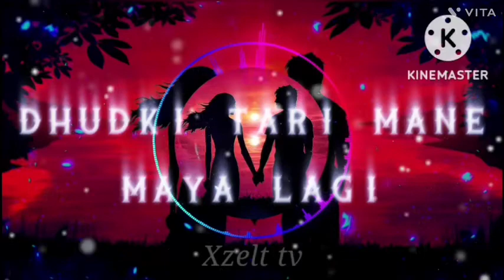DHUDKI TARI Mane Maya lagi...✨OLD REMIX SONG...💖remix...💖💫🥰✨👩‍❤️‍👨🧡🤍💟💝